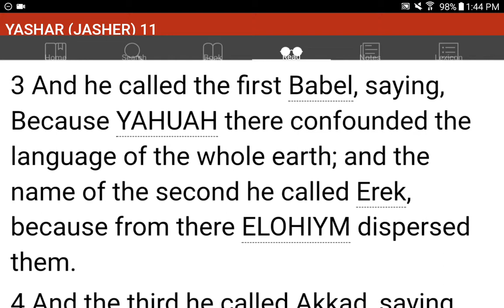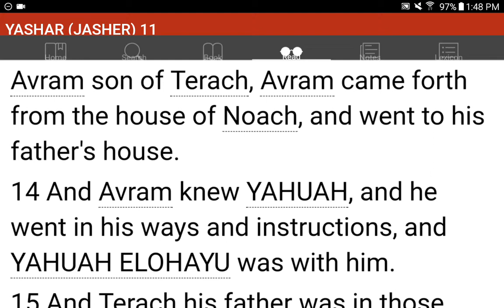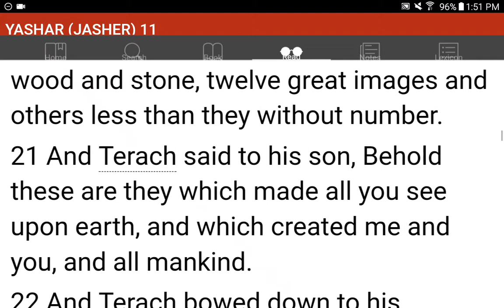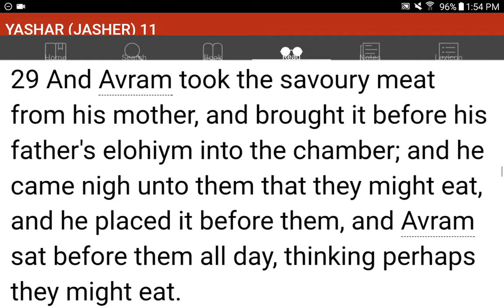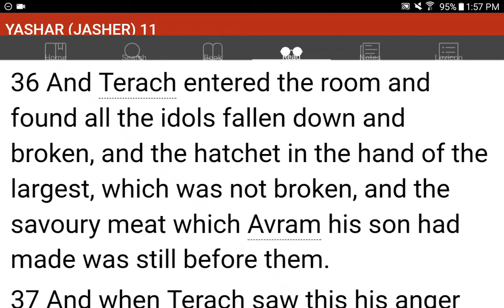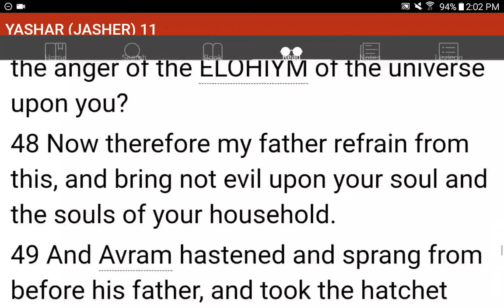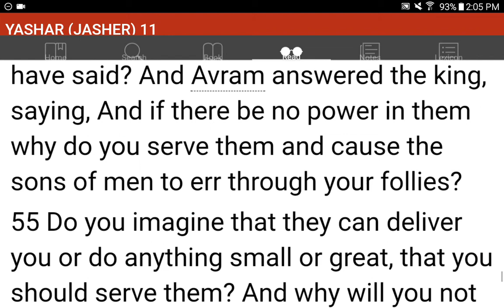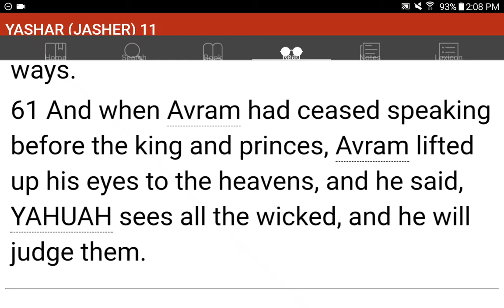💜h?™ "What's the MOST HELPFUL & SIMPLEST WAY that WORKS?"™ GIVE 1P/Month NOW! GCash